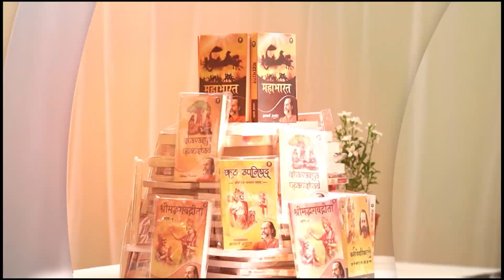भगवान क्या हैं? || आचार्य प्रशांत, युवाओं के संग (2013)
वीडियो जानकारी:
7.2.2013, अमेठी, उत्तर प्रदेश, भारत

प्रसंग:
~ भगवान कौन हैं?
~ भगवान  का पता कैसे चले?
~ ईश्वर कहाँ हैं?